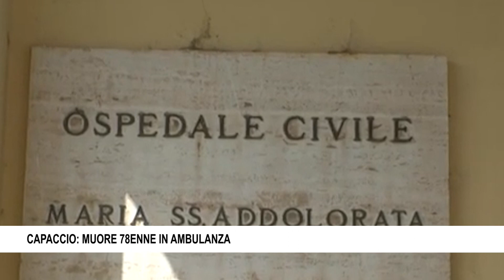CAPACCIO MUORE 78ENNE IN AMBULANZA